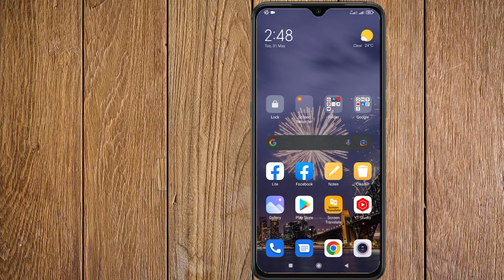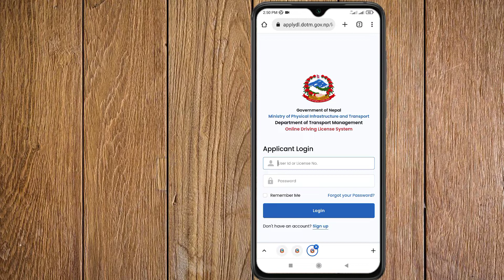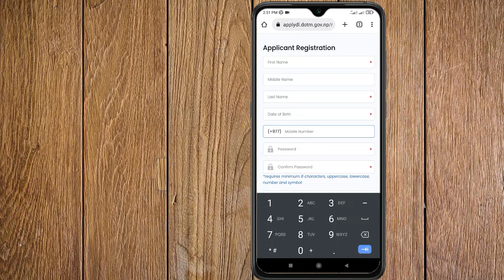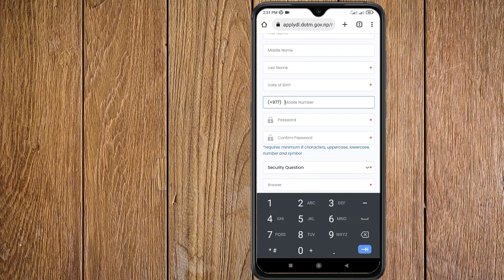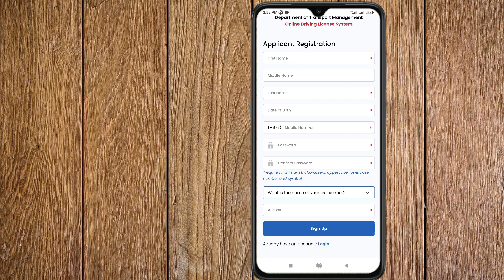how to apply online driving license form in nepal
Yes video ma deriving license ko online from bharne tareka sekayako xu.

Queries Solved
1. online driving license form nepal
2. online driving license form nepal 2078
3. online driving license form nepal 2022
4. how to fill online driving license form nepal
5.  how to fill online driving license form nepal add category